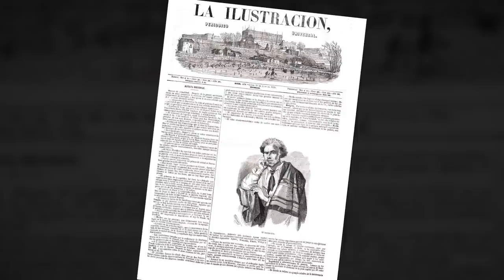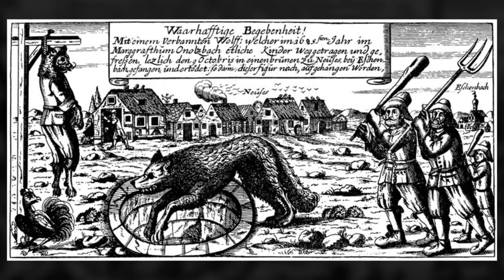5 Terrifying TRUE Cases of Clinical Lycanthropy | Real Life Werewolves...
Five truly terrifying and shocking cases of real life werewolves throughout history...